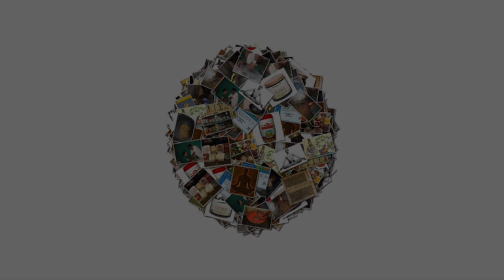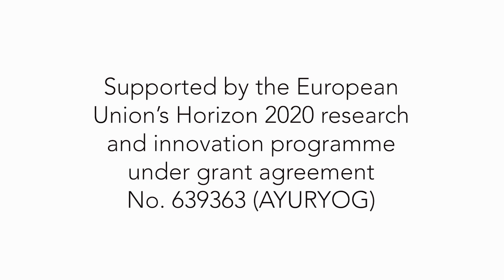Dr Suzanne Newcombe on Yoga and the Body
In this interview Dr Suzanne Newcombe discusses the different ways contemporary yoga practitioners think about their body and how this might aid health and healing.